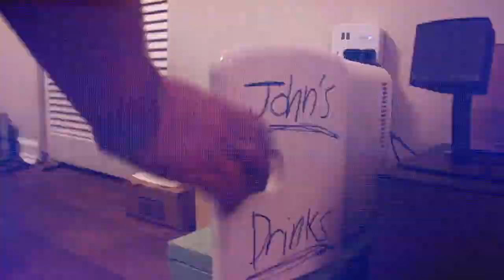A MEETING AT 2:30AM